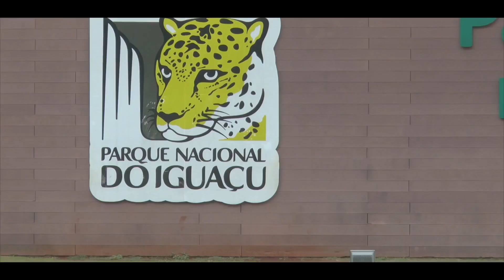CHUTE D'IGUAZU #14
MY TRIP IN SOUTH AMERICA : Découverte d'une des 7 merveilles du monde !